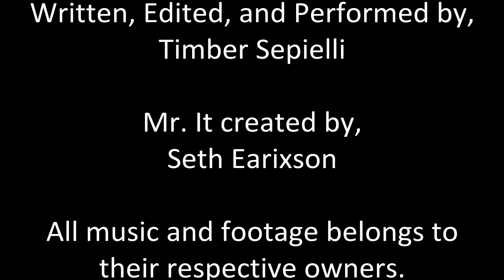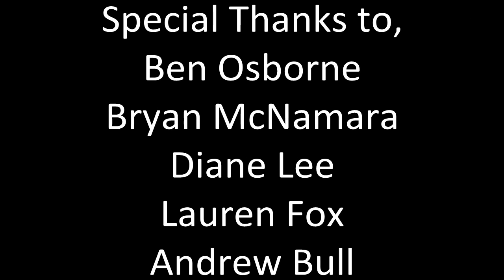Review Reviewer: NC Let's Play Bart's Nightmare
To celebrate 50 episodes of Review Reviewer, we take a look at the Nostalgia Critic's failed attempt at a Let's Play.

Special Thanks to the people who made cameos in this video. Check out their channels here: